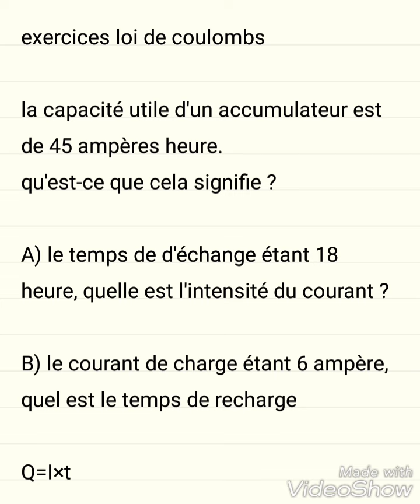EXERCICES LOI DE COULOMBS